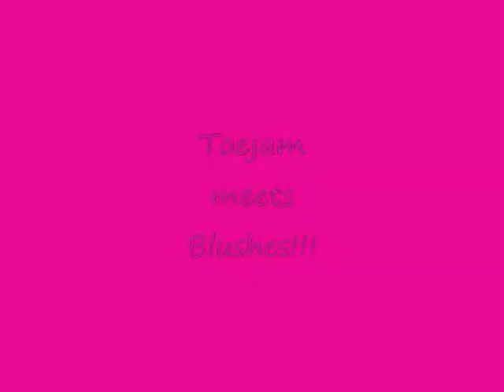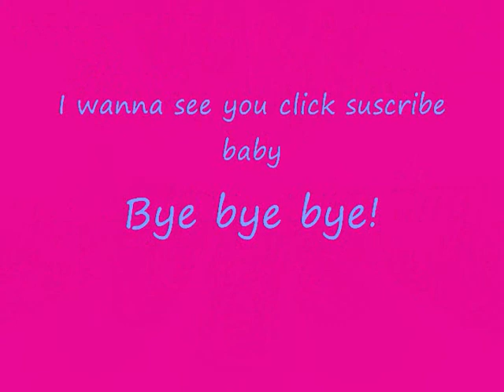ToeJam meets Blushes 0001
Toejam meets a fellow long sock ninja in her backyard. They become friends and have fun together. Lampshade once again was away on a top secret mission to retrieve the fake penguin off of Billy Madison.